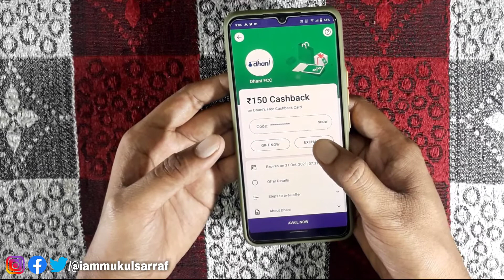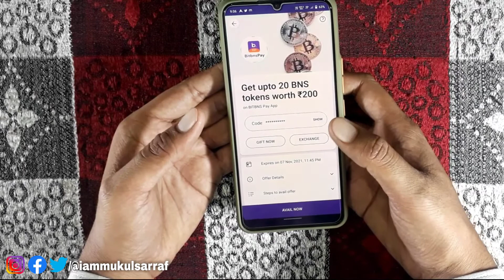Phone Pe,Google Pay Amazing Usefull Feature /Phone Pe में Rewards को Exchange कैसे करें?🔥🔥@PhonePe_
आप मेरे इस विडियो को FOLLOW कर के आप PhonePe और Google पे के Rewards को कैसे Exchange कर सकते हैं। जान जायेगे/बस इस विडियो को पूरा देखे

__________MUKUL SARRAF___________